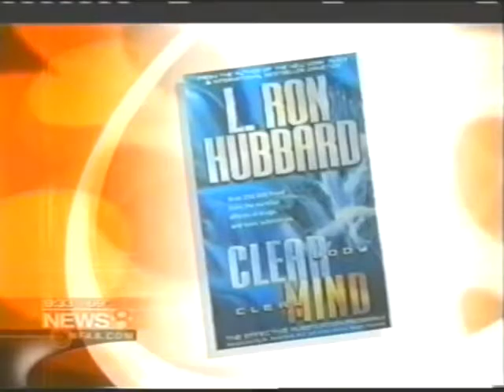WFAA TV Dallas: Detoxification